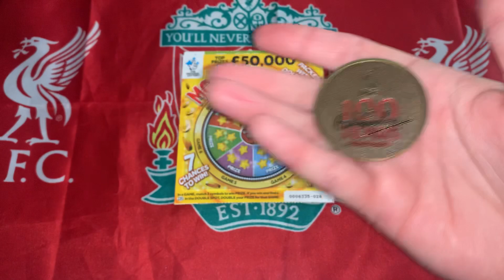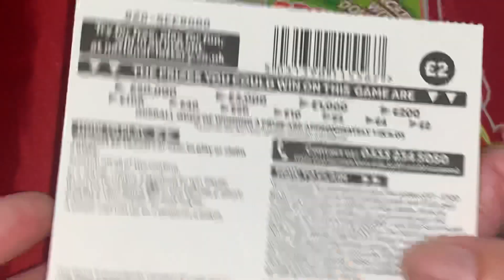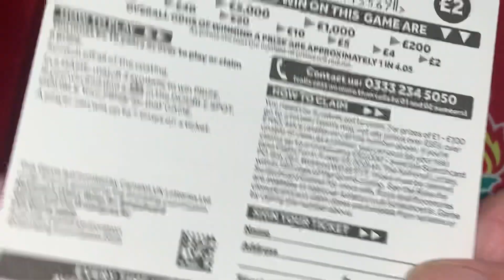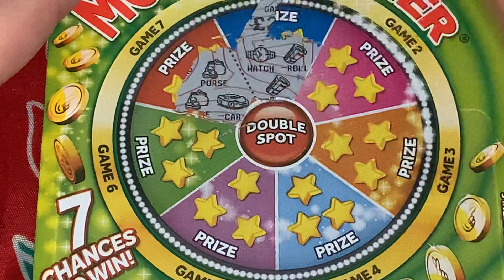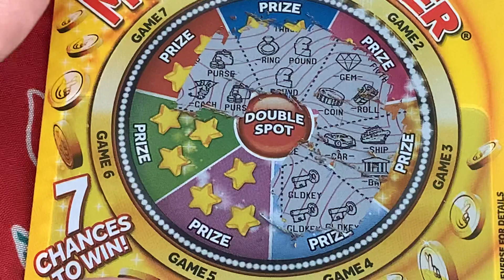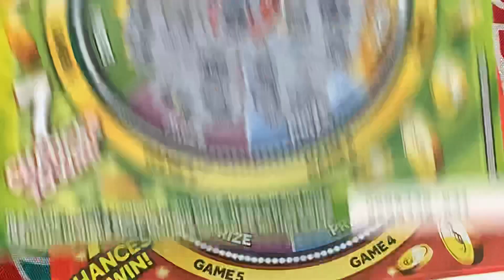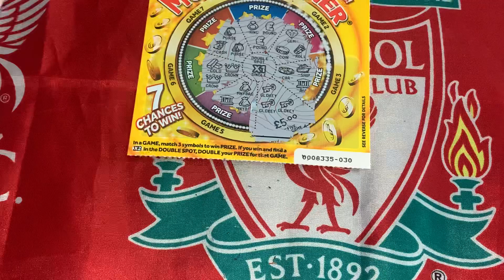💥 💥 NEW £2 MONEY SPINNER Scratch Cards 💥 💥